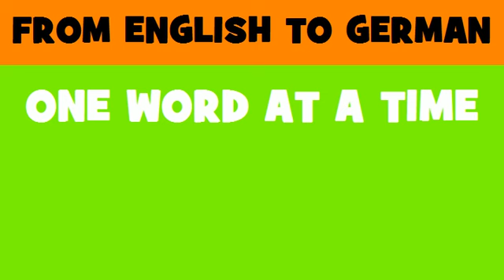DEUTSCH ENGLISCH = Abschaffung der Zölle